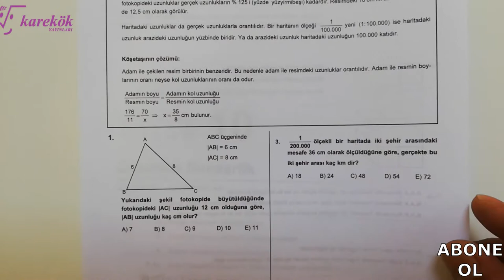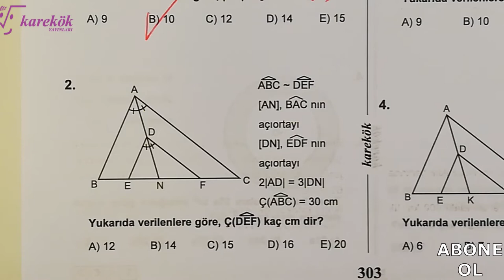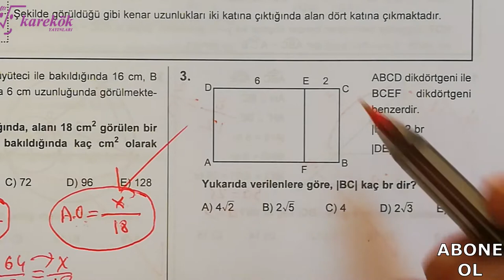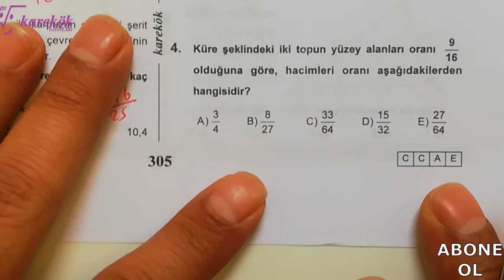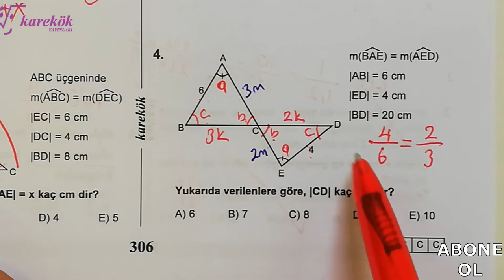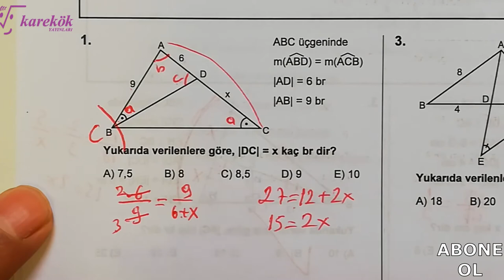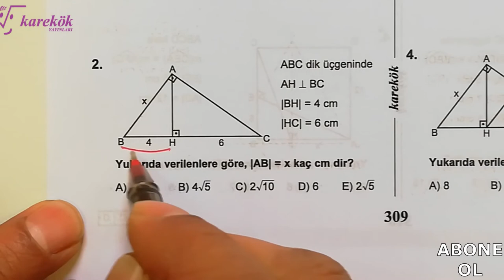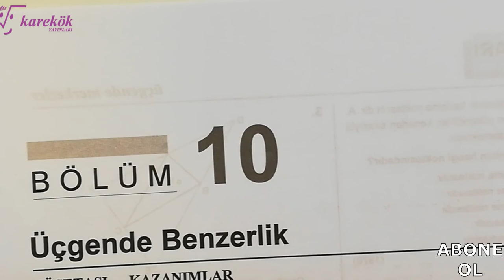BENZERLİK 1.2.3.4.5.6.7.8.9. KÖŞETAŞLARI || MPS SORU BANKASI || KAREKÖK YAYINLARI || 10. BÖLÜM